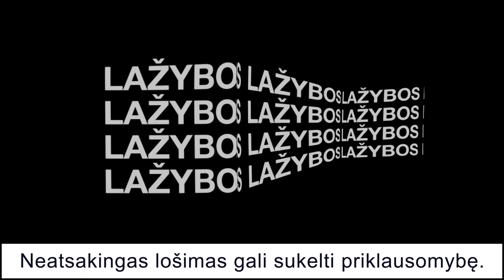KOK VLOG'106 - Mindaugas Narauskas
KOK VLOG'106
KOKFIGHTS.COM
MMABUSHIDO.COM
BUSHIDO.LT
KOK-SHOP.COM